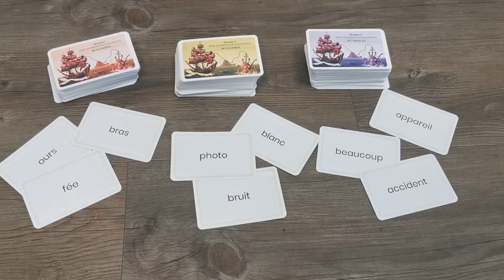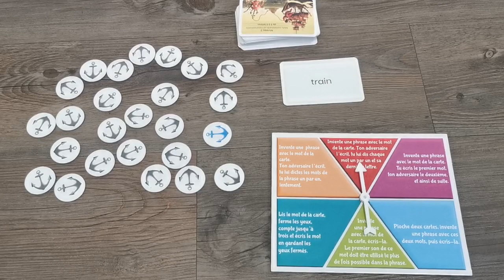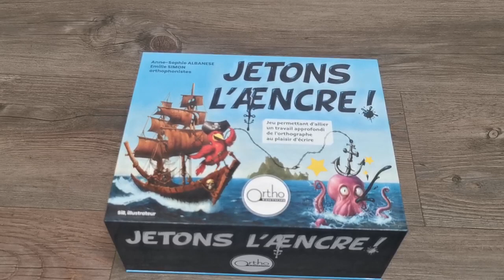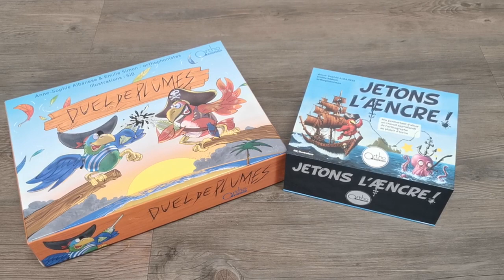Jetons l'a/encre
Élaborer des phrases et prendre confiance en ses capacités à l'écrit

🎲 Ortho Edition, c'est :
- Du matériel spécifique, répétitif et progressif dans tous les domaines de compétences des orthophonistes
- Des ouvrages, livres et revues qui suivent et témoignent des évolutions de la profession et de ses pratiques dans le temps
- Des outils d'évaluations pertinents, précis et standardisés.